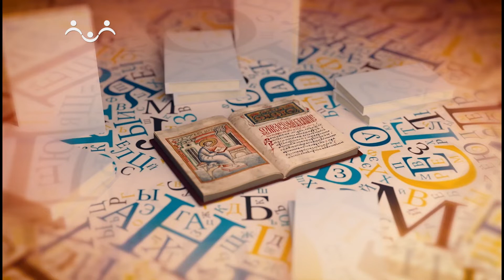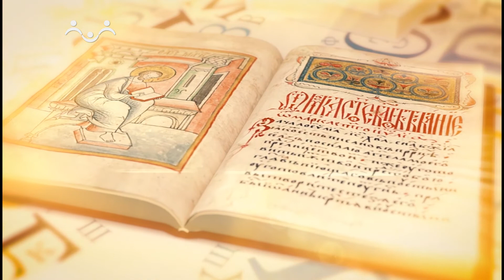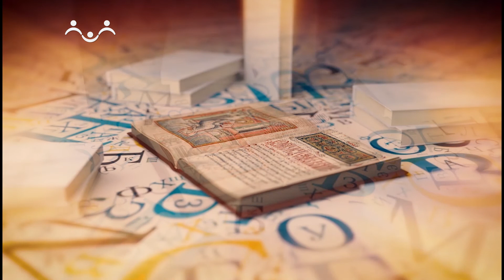Умный язык - умный народ. Русский дом и русский характер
Мы даже порой не представляем себе, как окружающая обстановка, домашний обиход, убранство дома влияют на наш характер. Нам кажется, что всё это из века в век переходит и становится всё более современным модным, и мы легко меняем убранство и конфигурацию дома и забываем о том, что было раньше, но на самом деле дом окно порок печь - всё это особое священные понятия для каждого человека.